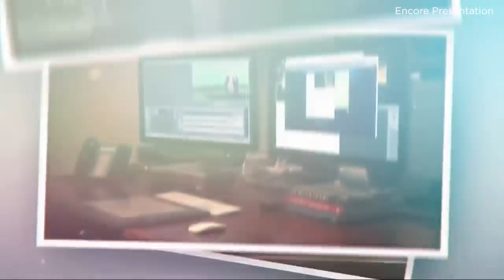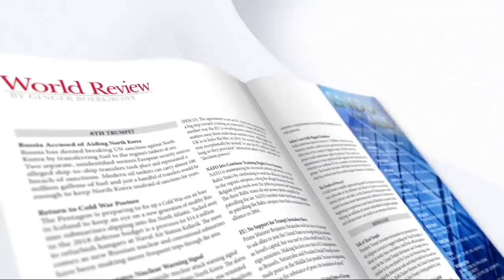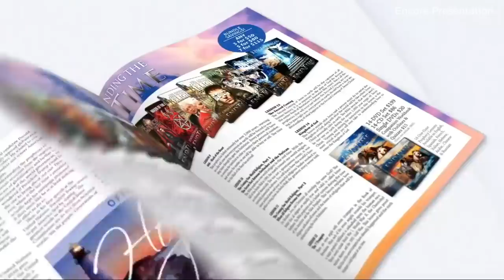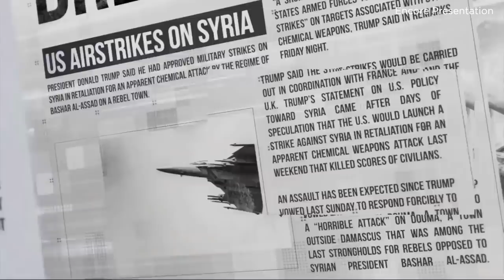Will America Recover Morally?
Watch End of the Age LIVE weekdays at 3:00 PM CST.

Donate to help us to continue to make these videos available for free (and you'll receive exclusive content from Irvin & Dave)